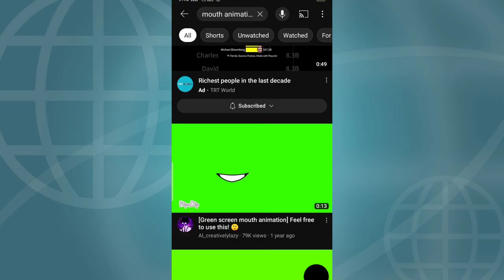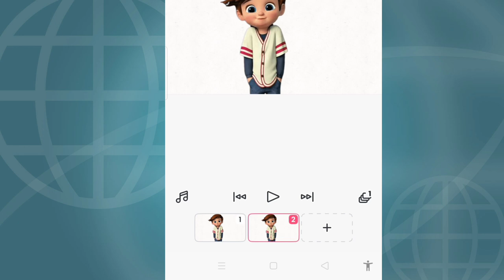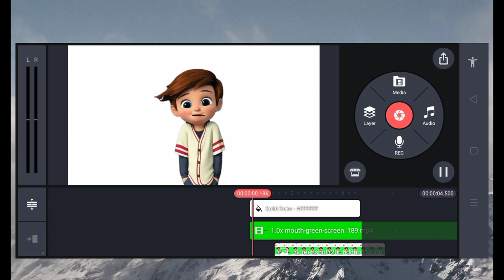How I made My first Animation Video !!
monster school
minecraft
r63 roblox
short
charles
thing
wednesday seaseon2
wednesday enid
tyler
monster school funny
enid
школа монстров
монстр школа
minecraft school
wednesday
wednesday thing
wednesday tyler
horror
scary
netflix
choo choo
choo
choo choo charles horror
choo choo charles trailer
monster
майнкрафт анимация
choo choo charlie
choochoo charles
choo choo charles ending
monster school thomas horror
minecraft thomas horror
thomas
scary thomas the train
thomas the train
thomas the train horror
eater train
roblox
roblox funny moments
r63 animation stuc
battlepass
fortnite
fortnite chpater 3 battlepass
fortnite trailer
fortnite gameplay
fortnite spiderman
spiderman skin
fortnite spiderman mythic
mythic skins
fortnite mythics
fortnite spiderman event
fortnite new skins
fortnite spiderman emote
fortnite tier 100
tier 100 spiderman
tier 100 how to
how to spiderman fortnite
chapter 3 fortnite
fortnite chapter 3 skins
fortnite chapter 3 skin
r63
story monster school
roblox r63
roblox studio
roblox animation
rr63 concert
rr63
rr63 คืออะไร
roblox63
fortnite chapter 3
r63 animation
moon animator
roblox condo games
rr34
rr34คืออะไร
roblox meme
bloxy cola
funny moments
make animation video in mobile
blender
blender 3d
artificial intelligence
ai
kaiber
make a video
ai video
benime app
ai animation video maker
ai animation video
powerpoint free template animation
powerpoint morph ideas
powerpoint morph
powerpoint
powerpoint animation
powerpoint animation tutorial
generative images
animate images
animated images
leiapix
genmo
ai movies
google ai
meta ai
meta
imagen
generative video
text-to-video
textovideo
generative art
ai art
ai animation generator free
deep learning
machine learning
internet marketing
digital marketing
futurism
futuretools
video generator
can chatgpt make animation
imagen video
text to speech for youtube videos
bhuman
hindi ai voice generator
cartoon animation video kaise banaye
cartoon animation course
copy paste on youtube and earn money
create ai videos from just text
how to make 3d animated videos on android
3d animation cartoon making tips and tricks
make cartoon animated stories using mobile
how to make 3d cartoon animation videos on android
app to make 3d animation on android
beating doors but hard 2
beating doors as seek
beating doors with ambush help
but ambush spawns every 30 seconds...
doors
doors intro | roblox doors animation
run away | roblox doors animation
what? | roblox doors animation
the figure | roblox doors animation
ambush | roblox doors animation
who's the seek? | roblox doors animation
now
how to meet jack | roblox doors animation
how to get jack | roblox doors animation
jeny_punker
mocapnet
openpose
deepmotion
plask
nvidia omniverse
rokoko
open ai
ai for animation
ai software
ai apps
ai tools
ai tools for animation
ai tools for 3d animation
ai tools for 3d animation you probably need
popular movie scene in lego
brickfilm
legos
movie in lego
i recreated my favourite movie scene in lego
iconic movie scene in lego
lego space
lego astronaut minifigure
lego classic space astronaut
lego minifigure series 24
lego minifigure
lego classic space
lego galaxy explorer
lego build
lego moc
lego challenge
how to make lego stop motion animation
lego spaceship
lego benny
jumi
thejumifilm
lego animation
lego stop motion
movie scene recreated in lego
ai animation tutorial
ytshorts
popular
viral
viral shorts
doraemon animation
doraemon
nobita animation
nobita
the final cut bro
final cut pro x
tutorial
finalcutbro
final cut bro
fcpbro
final cut pro bro